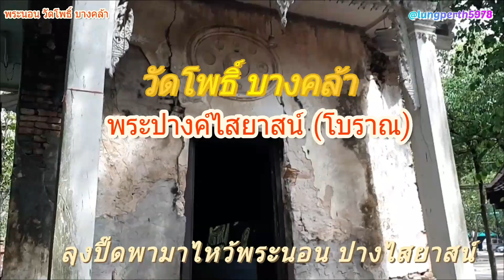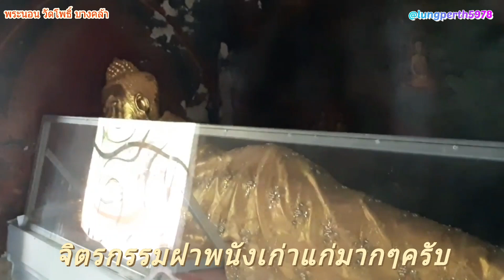ไหว้พระ พระนอน(ปางค์ไสยาสน์)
ลุงปื๊ดแนะนำไหว้พระนอน ที่วัดโพธิ์ บางคล้า ฉะเชิงเทรา ขลังๆเก่าแก่โบราณ คร้าบ ฉะเชิงเทรา เที่ยวไทย เที่ยววัด โบราณสถาน @lungperth5978